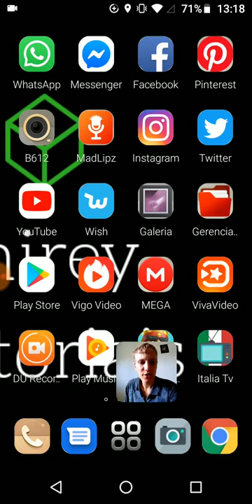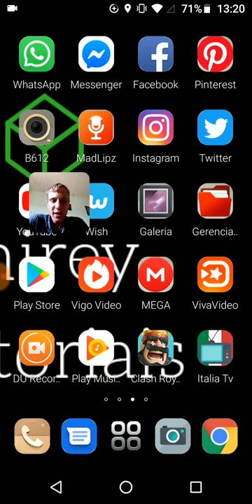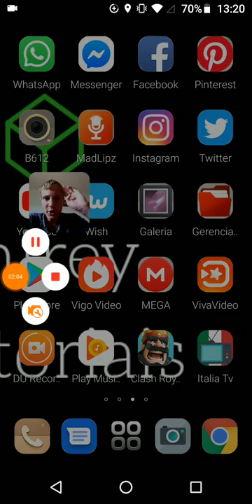Melhores Figurinhas e stickers do WhatsApp